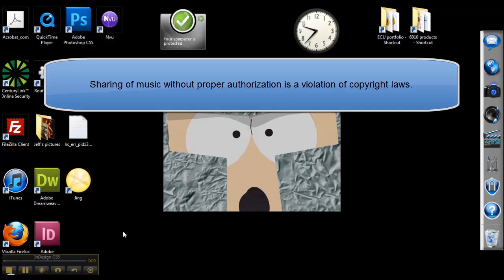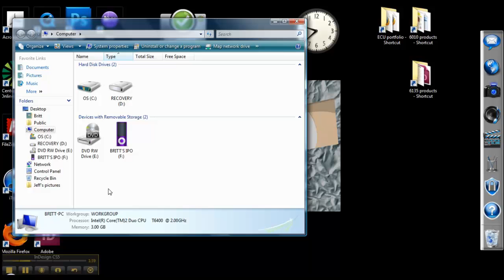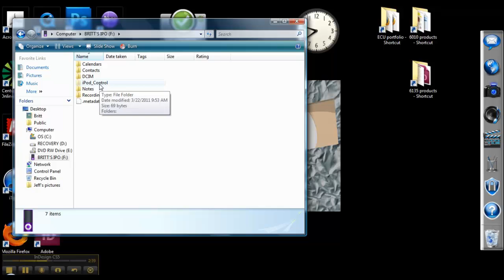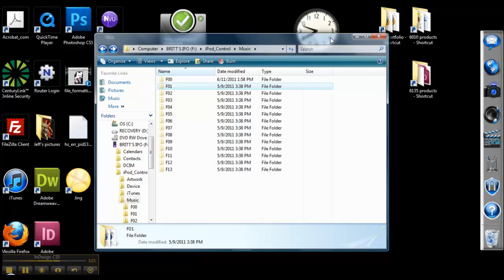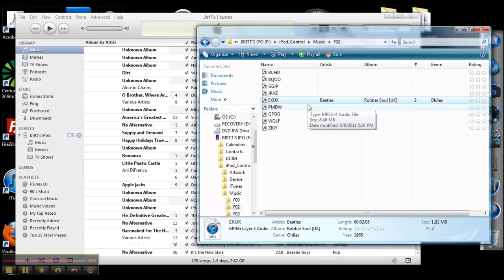Transferring music from iPod to computer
This is an educational screencast of how to transfer music from your iPod to another computer or transferring someone else's iPod to your own computer.